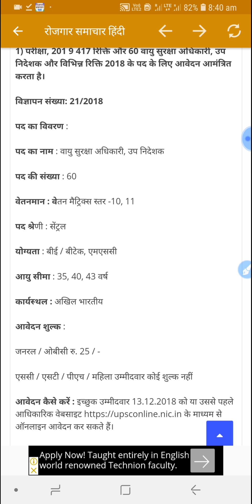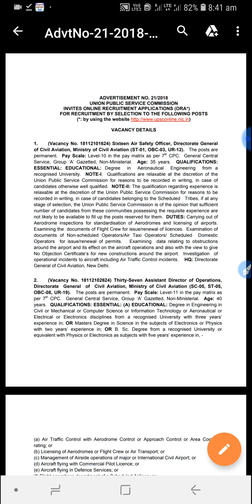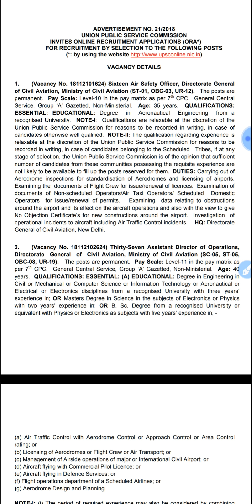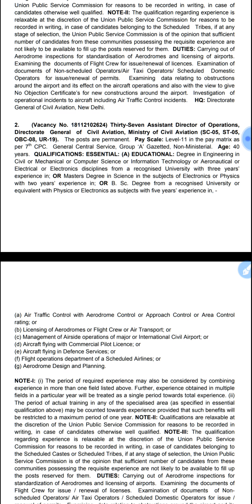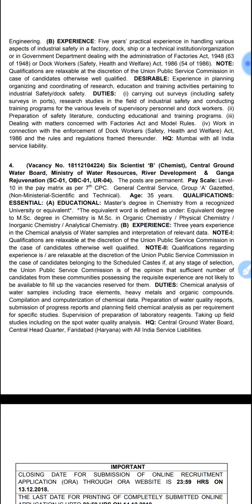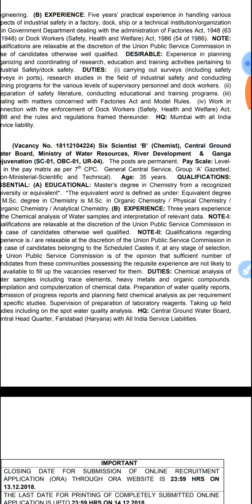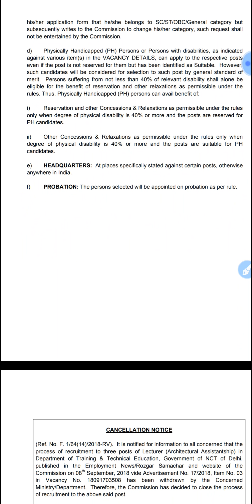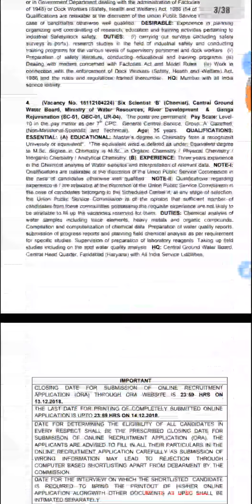Upsc ADVERTISEMENT NO. 21/2018 upscINVITES ONLINE RECRUITMENT APPLICATIONS (ORA*) FOR RECRUITMEN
UPPSC vacancy
Directorate General
of Civil Aviation, Ministry of Civil Aviation (

INVITES ONLINE RECRUITMENT APPLICATIONS (ORA*)
FOR RECRUITMENT BY SELECTION TO THE FOLLOWING POSTS

Official website Se download kare advertisement

(Vacancy No. 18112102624) Thirty-Seven Assistant Director of Operations,
Directorate General of Civil Aviation, Ministry of Civil Aviation

(Vacancy No. 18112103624) One Deputy Director (Safety) (Mechanical),
Directorate General Factory Advice Service, & Labour Institute (DGFASLI),
Ministry of Labour and Employment

(Vacancy No. 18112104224) Six Scientist ‘B’ (Chemist), Central Ground
Water Board, Ministry of Water Resources, River Development & Ganga
Rejuvenation